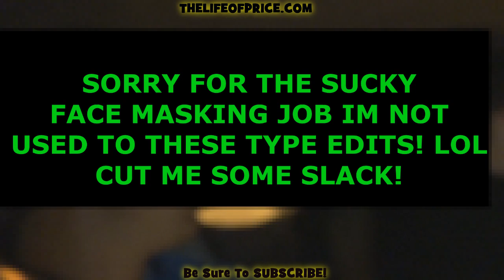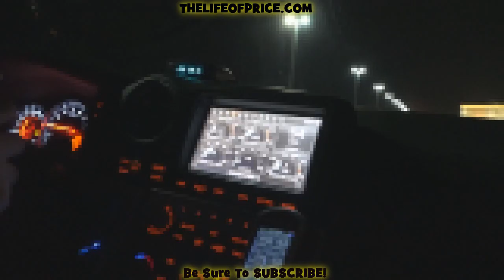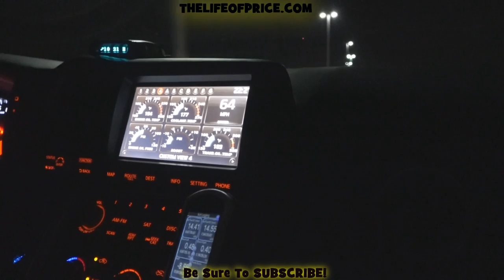SITTING COPILOT IN AN INSANE 900HP GTR!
Check out my brand new webstore for Down4sound T shirts, stickers,car audio equipment, LED LIGHT BARS, TRAIN HORNS and more being added daily!

SO I WAS UP AT UAF PICKING UP THE TAHOE TO TAKE IT TO SCRAPIN AND I WAS TALKING WITH KRIS ABOUT GETTING TO DRIVE THE TRIPLE X MOTORSPORTS BLOWN VETTE...ONE THING LED TO ANOTHER AND HE GETS HIS BUDDY TO TAKE ME FOR A RIDE IN HIS SICK NASTY GTR! MAN IT WAS SO AWESOME YALL, PINS YA IN THE SEAT AND HOLDS YOU THERE  TIL YOU LET UP OFF THEM PADDLE SHIFTERS! SUPER GRATEFUL FOR THE OPPORTUNITY YALL!